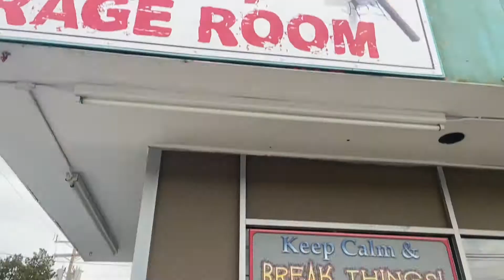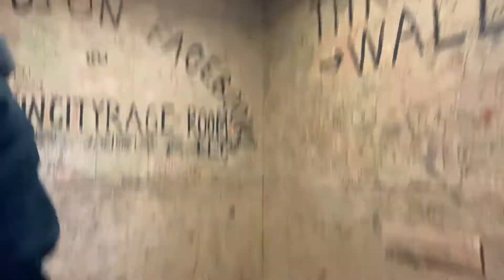My Response to my loss at GTS . Promo in the rage room!!!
OFFICIAL BTO SHIRT !

 Youtube channels

Wrestling Amino JerryTravone

Checkout mike ruthless art work its insane!